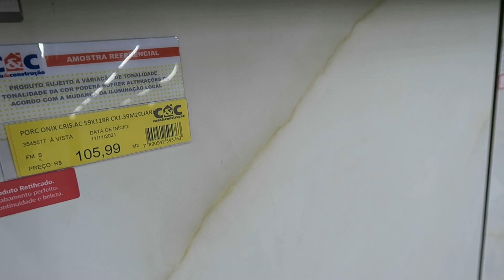DIÁRIO de REFORMA | PARTE 1 | FAMÍLIA AREÃO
Neste vídeo vocês vão ver o nosso vlog de reforma. Fomos na loja de material de construção CeC para comprar e escolher uma tinta para pintura da nossa casa e do quarto de brinquedos do Arthur. Escolhemos a cor CROMIO da Suvinil.
O papai do Arthur também preparou uma surpresa com brinquedos novos para o quarto do Arthur.

Família Areão: Rafael, Laura, Arthur e Bolt (nosso cachorro Pinscher mais fofinho).  Compartilhamos nossas experiências com vlog de rotina em casa, brincadeiras, passeios, dicas, vídeos de games.